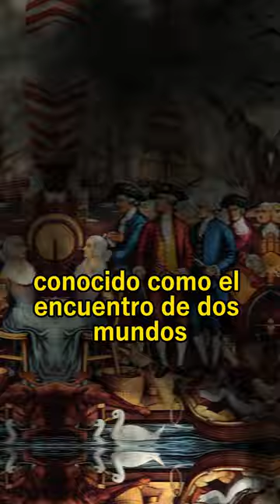El Imperio Español: Entre la Riqueza y el Encuentro de Dos Mundos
Resumen de la historia del Imperio Español.